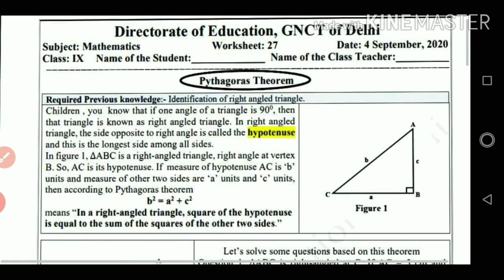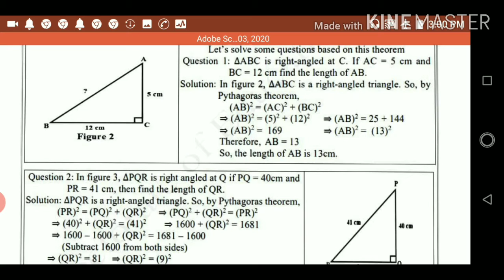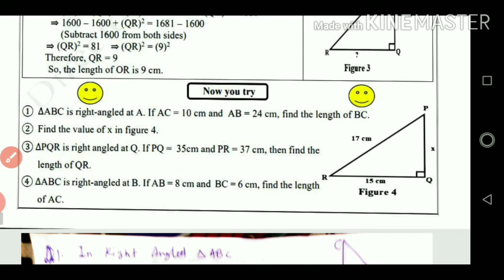D.O.E. WORKSHEET 27, CLASS 9th MATHS 04.09.2020( English Medium )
Learn the concept of Pythagoras theorem and using it to find one side of triangle if other two sides are given.